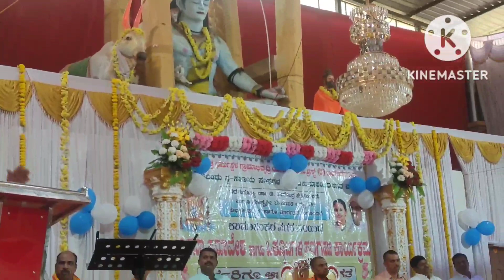Shree kshetra Dharmastala program in ranebennur jvscvlog kannadavlog#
shree kshetra Dharmastala program in ranebennur

Hello l am Kannada YouTuber